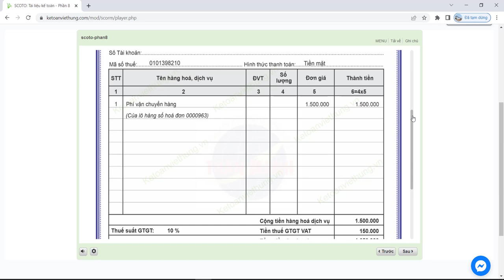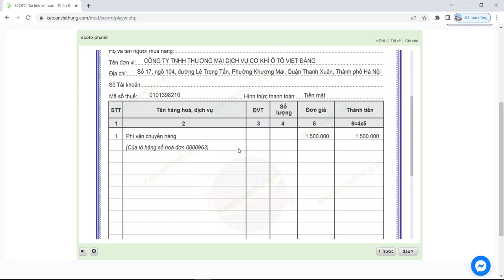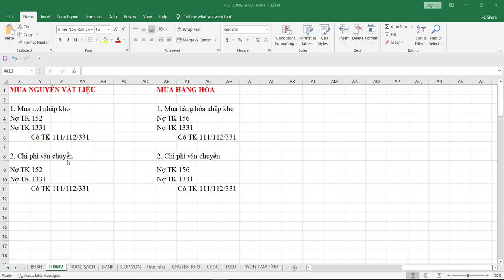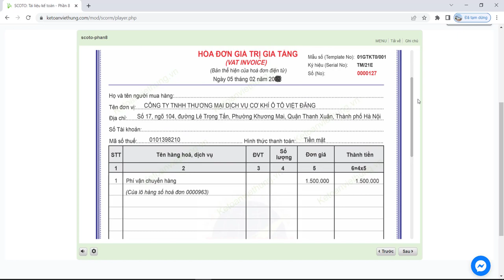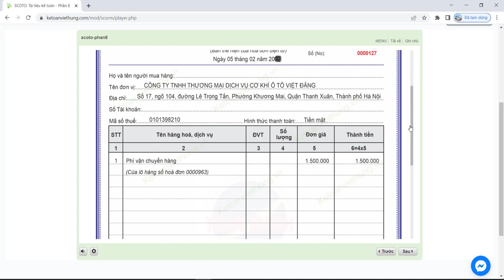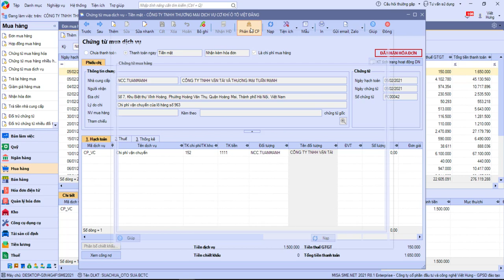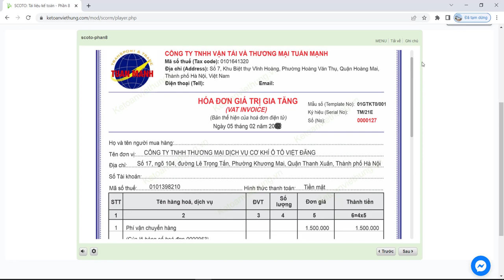Cách hạch toán hoá đơn mua vào doanh nghiệp TMDV cơ khí ô tô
Cách hạch toán hoá đơn mua vào doanh nghiệp TMDV cơ khí ô tô phản ánh nghiệp vụ mua nguyên vật liệu, mua hàng hoá cho doanh nghiệp

- Hoàn tiền: 100% nếu không hài lòng.
- Thời gian học: Vô cùng linh hoạt từ 8h30 - 23h00.
- Số buổi học: Không giới hạn.
- Giáo trình động: Cập nhật liên tục trên website.
- Chứng từ sống: Thật 100%.
- Giáo viên: 100% kinh nghiệm trên 3 năm.
- Hỗ trợ miễn phí: trọn đời.

1. Các khóa học KẾ TOÁN DOANH NGHIỆP

2. Các khóa học KẾ TOÁN HÀNH CHÍNH SỰ NGHIỆP

3. Các khóa học LÝ THUYẾT KẾ TOÁN

4. Các khóa học KẾ TOÁN THUẾ

5. Các khóa học KẾ TOÁN TỔNG HỢP

6. Các khóa học KẾ TOÁN QUẢN TRỊ